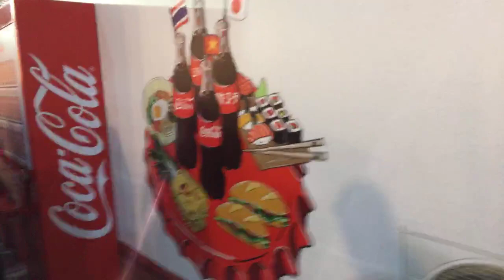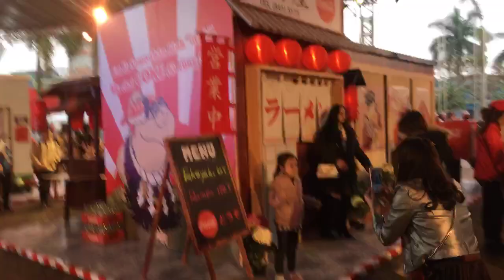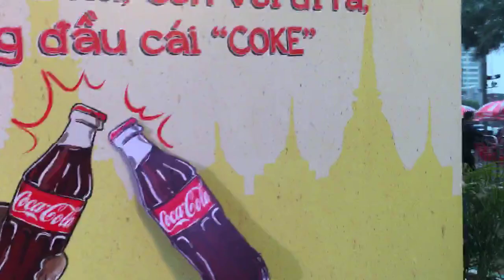Lễ hội ẩm thực Châu Á cùng Cocacola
Sự kiện do Trần Gia cùng đối tác hân hạnh phục vụ
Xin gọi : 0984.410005